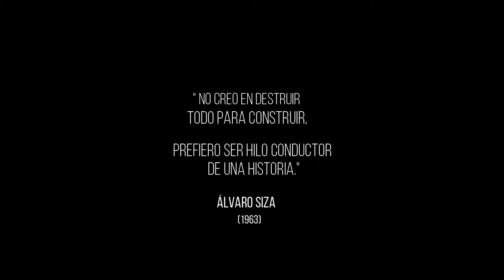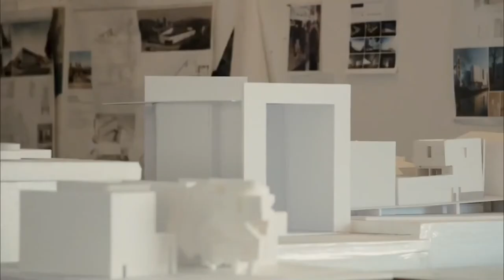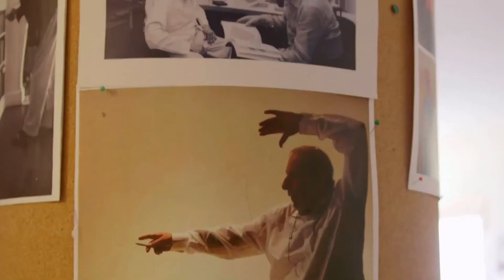Documental Arq Alvaro Siza Vieira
Péndola Fernadno - Villarreal Lucas
Turno Noche
TIA II